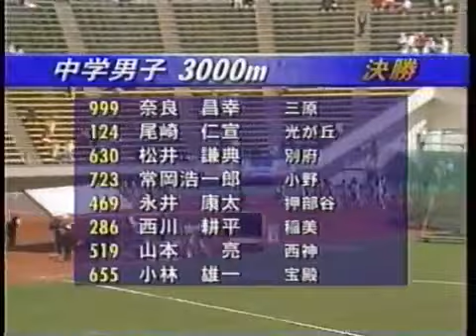兵庫高校男子5000m 1998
1998年(平成10年) 熊本 剛君優勝.

1998年(平成10年)

1999年(平成11年)

1994年(平成6年) 中安と奥田が大会新記録 二人はのちに西脇工業に入り全国高校駅伝優勝メンバーとなる. 2001年(平成13年) 1998年(平成10年) 熊本.

2001年(平成13年)